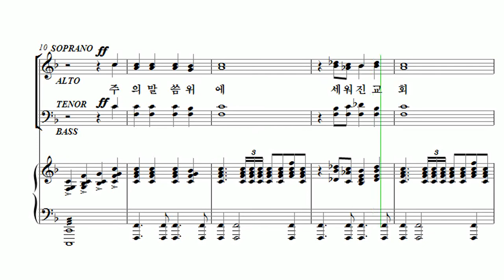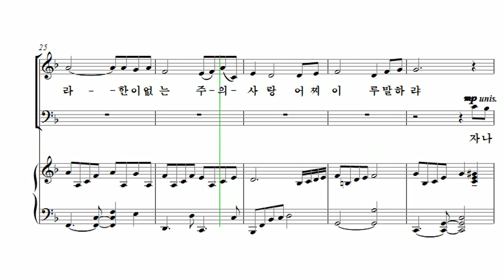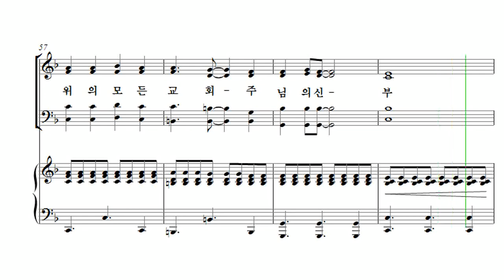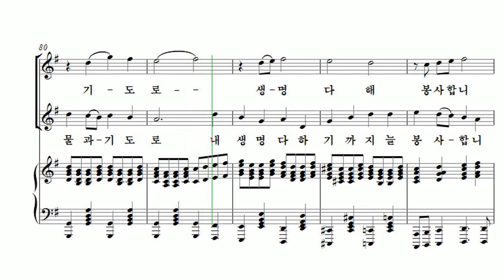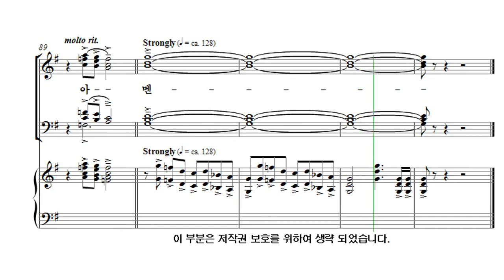[유빌라테 26집] 13. 김미선 - 교회[창립주일] Soprano